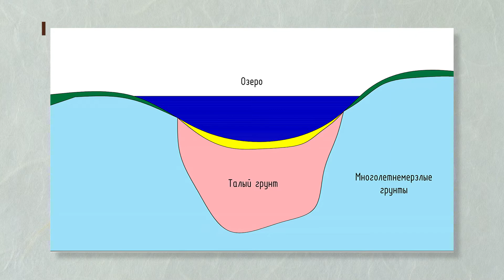Булгуннях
Любовь Пахомова, к.п.н., доцент Института естественных наук, рассказывает о строении Булгунняхов, где они возникают, какие имеют формы и многом интересном